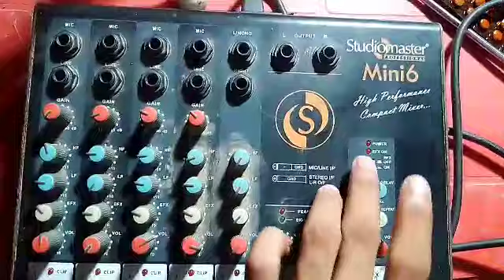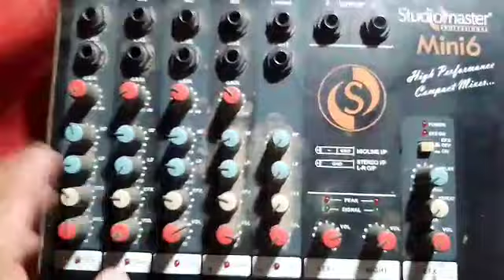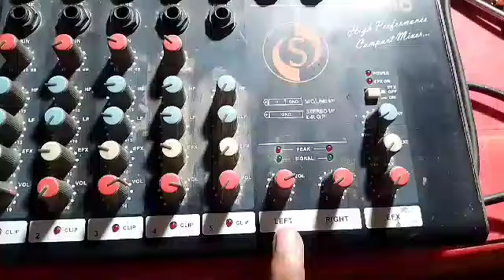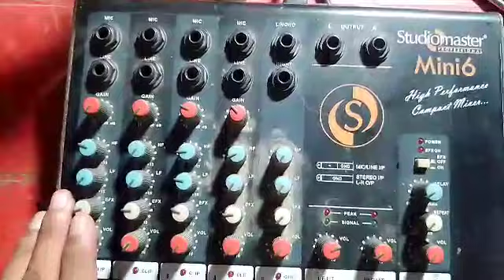DJ HF connection kaise karen/ Hf कनेक्शन कैसे करें l Dj हाईएस्ट कांपिस्टर कैसे लगे कैसे लगे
DJ ka HF computer ke sath kaise lagaen

HF ke sath network board kaise lagaen
HF ke sath board lagane ka Sahi tarika

🥀🙏👉hf से कुछ जानकारी के लिए इस वीडियो को जरूर देखें

👉👉hf कभी नहीं जलेगा यह सिस्टम आप लोग जरूर करें

इसी तरह डीजे से रिलेटिव वीडियो देखने के लिए प्लीज हमारे चैनल को आज ही ज्वाइन करें और पसंद आए तो एक लाइक जरुर करें

HF system is Tarah Karen
HF ka body is Tarah lagaen
Harsh ka pathar is Tarah change Karen
4:30 se bad highs ka board is Tarah lagaen
relative video
iska pata is Tarah change Karen

HF system
HF board
HF ka patta is Tarah lagaen
ATI Pro high wat 60
p audio HF 40 wat
Pawan block
LX 3200 wate ahuja
LX 6000 wat Ahuja
stranger 4K amplifier
Sanjay 3 ke amplifier